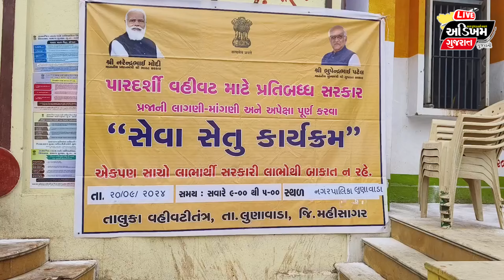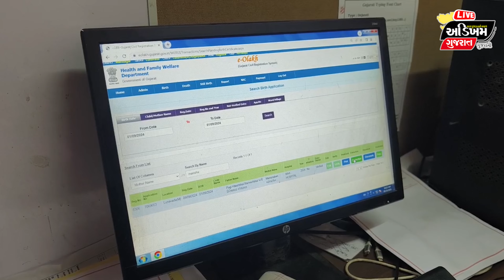લુણાવાડા નગરપાલિકામાં સેવા સેતુનો કાર્યક્રમ વિવિધ સરકારી સેવાઓનો લાભ લેવા પહોંચ્યા લાભાર્થીઓ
Mahisagar News | લુણાવાડા નગરપાલિકામાં સેવા સેતુનો કાર્યક્રમ વિવિધ સરકારી સેવાઓનો લાભ લેવા પહોંચ્યા લાભાર્થીઓ | ADIKHAM GUJARAT